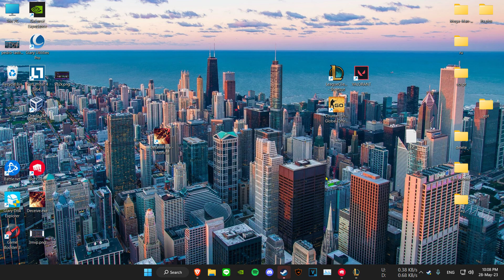5-1-13 vs aphelios